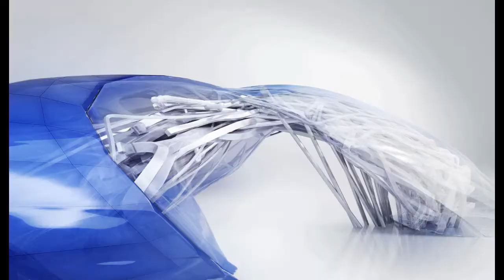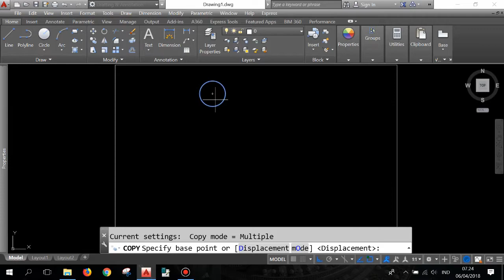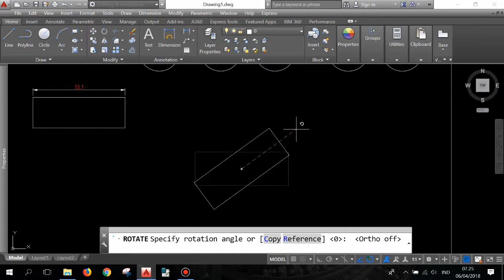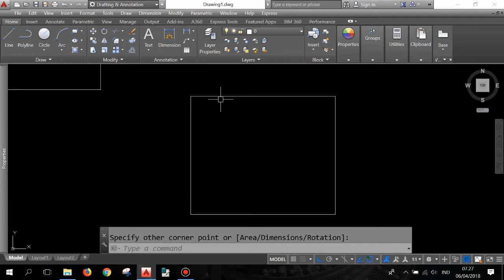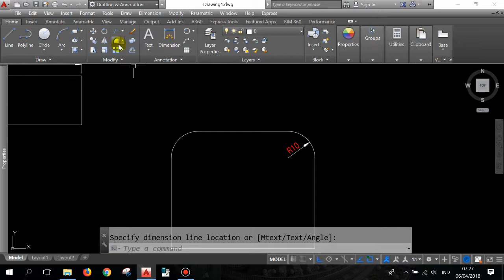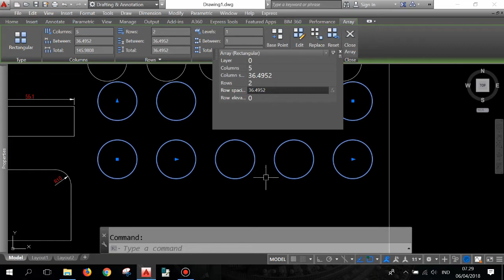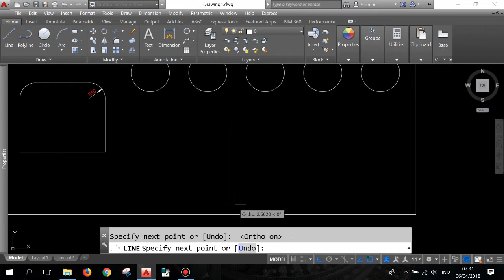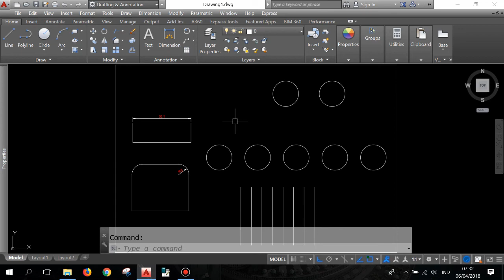Belajar Autocad Untuk Pemula | Cara Penggunaan Toolbar Modify di Autocad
Pada video kali ini saya hanya akan menjelaskan sepintas tentang Penggunaan Toolbar Modify di Autocad.Toolbar Modify ini di gunakan untuk memodifikasi perintah pada tollbar Draw di Autocad

Tips Penting Banget ! :

* Detail  video dari setiap perintah bisa klik link Suggested yang muncul di pojok kanan atas

* Agar lebih mudah belajarnya,Cek video lain nya di Playlist karena sudah di kelompokan sesuai materi

* Tonton video nya sampai habis jangan di skip atau di percepat agar materi yang di sampaikan mudah di pahami

* Khusus teman-teman pemula,agar belajar nya cepat & terarah...sangat penting sekali untuk melihat video materi sebelumnya di bawah ini terlebih dahulu :

Judul :
"BAGAIMANA URUTAN BELAJAR MATERI AUTOCAD YANG BENAR"

Terima kasih banyak telah berkunjung dan tetap semangat dalam belajar

Salam
Drafter Ngapak